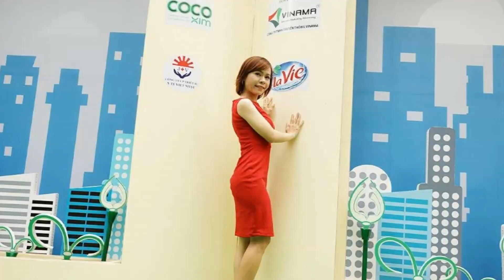爱的世界只有你 - 祁隆+乐凡 (对唱版)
你始终出现我梦里
爱你爱的那么神秘
想你的时候
感觉是那么的甜蜜
就像春风掠过心底
我许下心愿在心里
就这样一直陪伴你
孤单的时候
想起深爱着我的你
就像花儿开在心里
爱着你 爱着你
就这样爱着你
春风化作相思的雨
在爱的世界里
你就是我的唯一
一生一世把你珍惜
孤单的时候
爱着你 爱着你
就这样爱着你
在爱的世界里
你就是我的唯一
孤单的时候
爱着你 爱着你
就这样爱着你
在爱的世界里
你就是我的唯一